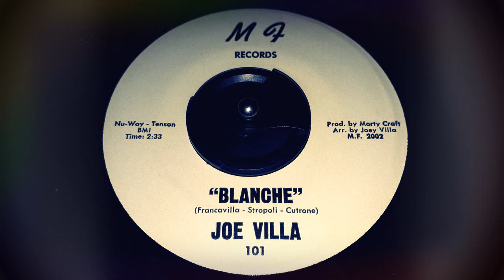TEEN Joe Villa - Blanche (1962)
Released on M F 101